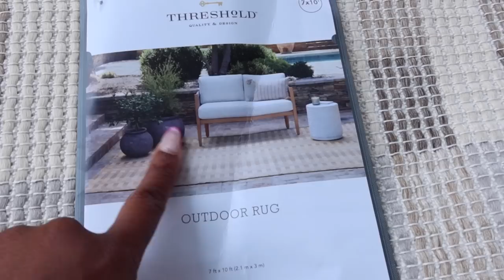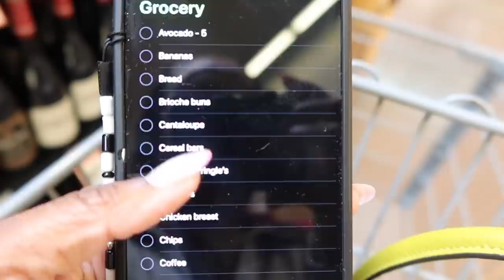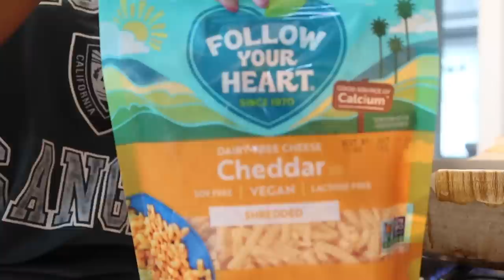HOME VLOG: MORE DECK REFRESHING, TARGET PATIO , COFFEE SHOP TIME, COOKING, & MORE | JENNY JACKS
Hey frieeeends... more messin around with this deck and target shenanigans lol it's a wee-bit boring (in my finest British accent).

ITEMS SHOWN
Door mat
H&M pants
Dining chairs
Bean’s head wrap